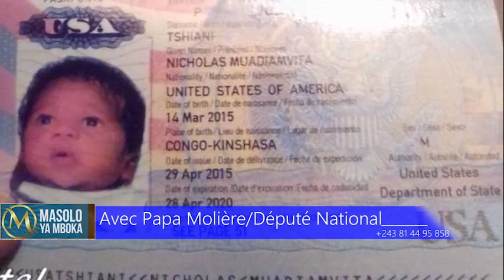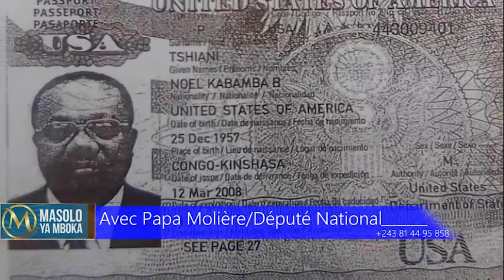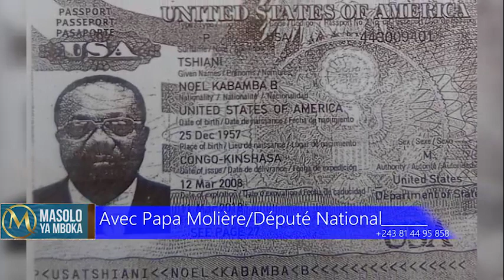Noél TSHIANI aza américain papa molière apanzi ba vérités